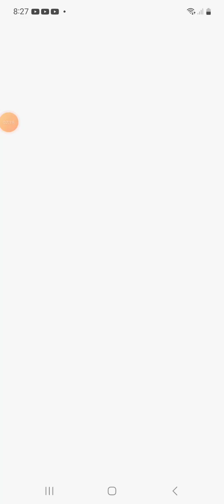Dumb ways to die 3 minigames part 1